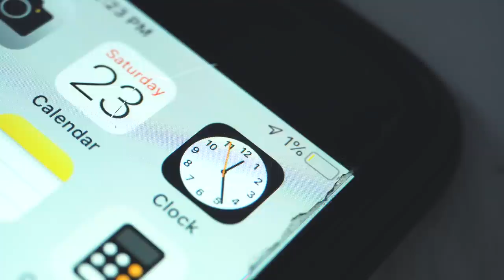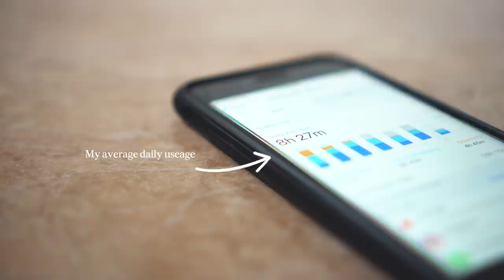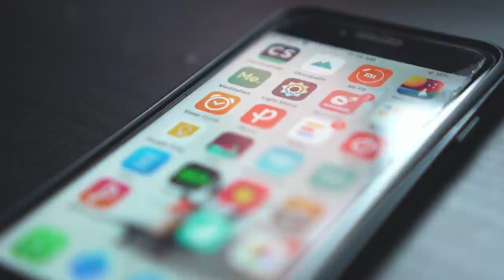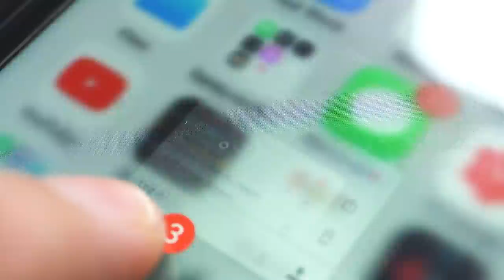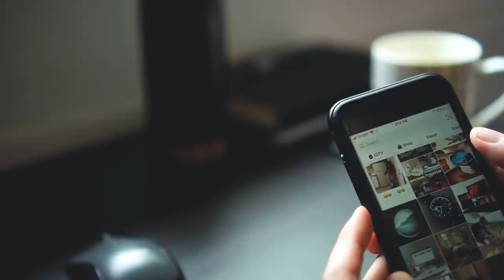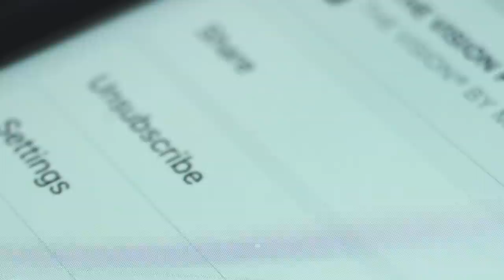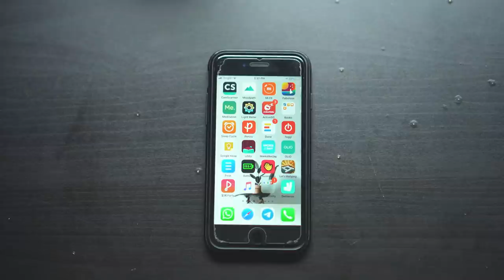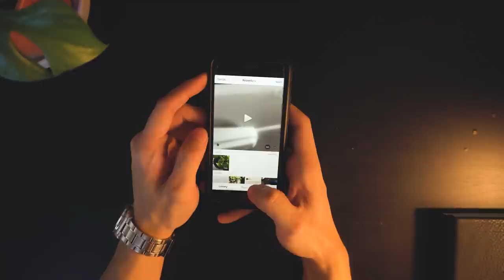5 Ways to Declutter your Phones | Digital Minimalism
I'll continue to create more videos surrounding minimalism, self-development, and personal wellness.

Timestamp:
00:00 Introduction
02:25 Apps
04:25 Social Media
06:25 Contacts
07:15 Media
08:17 Notification
09:35 Organizing